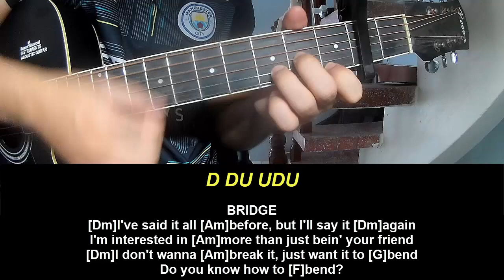Guitar Tutorial New Song 2024 Billie Eilish Lunch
Today, I will share with you Guitar Tutorial New Song 2024 Billie Eilish Lunch